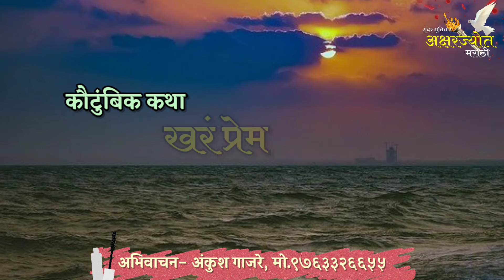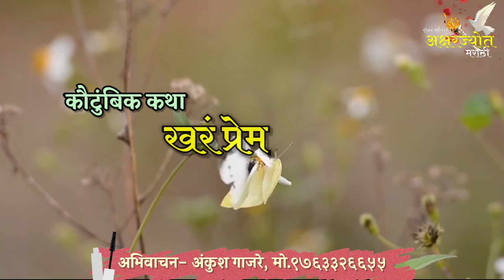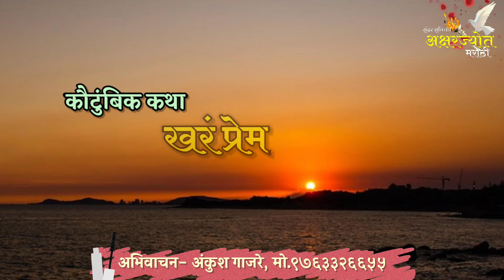नवरा- बायकोच्या आयुष्यातील खरं सुख काय असतं.? हृदयस्पर्शी कौटुंबिक कथा